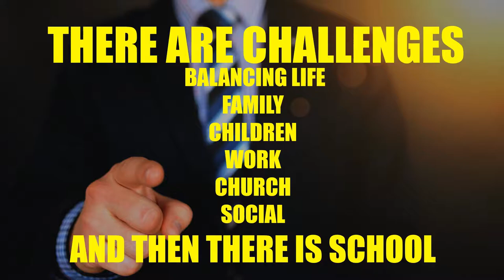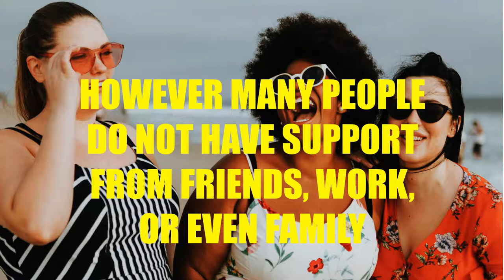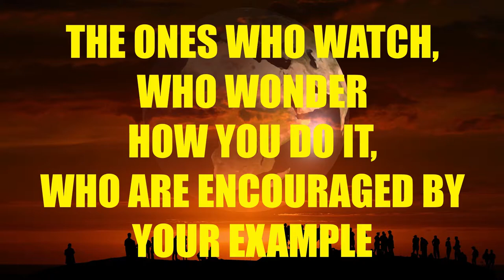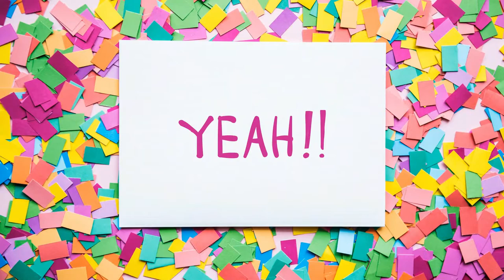Be Your Own Cheerleader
Mini Motivation for those who lack support, lack cheerleaders, and need to be their own cheerleader.

Music in this video courtesy of Sing King Karaoke

Studio71_2_5 (on behalf of Sing King Records); UNIAO BRASILEIRA DE EDITORAS DE MUSICA - UBEM, EMI Music Publishing, Ultra Publishing, LatinAutor, LatinAutor - ACODEM, and 10 Music Rights Societies